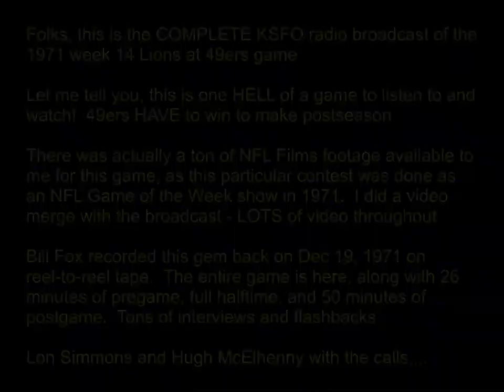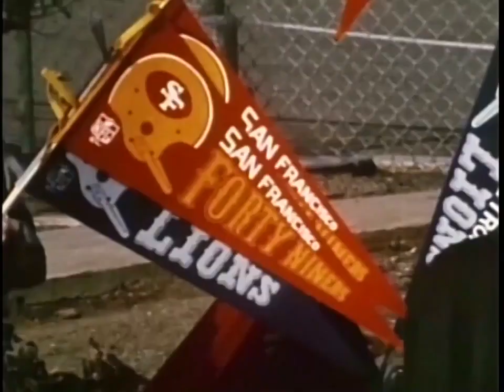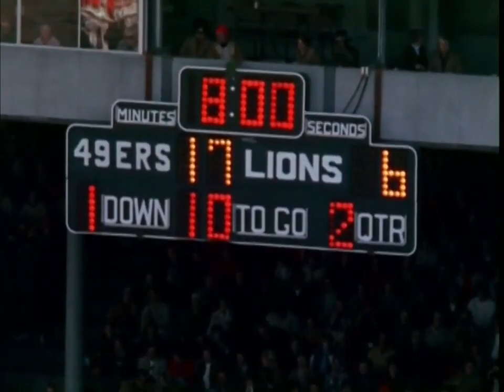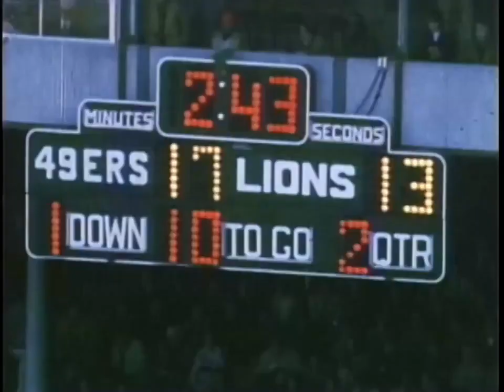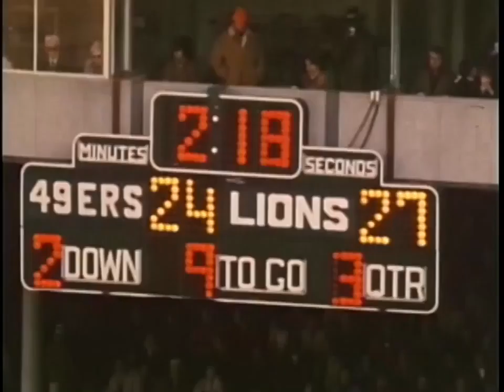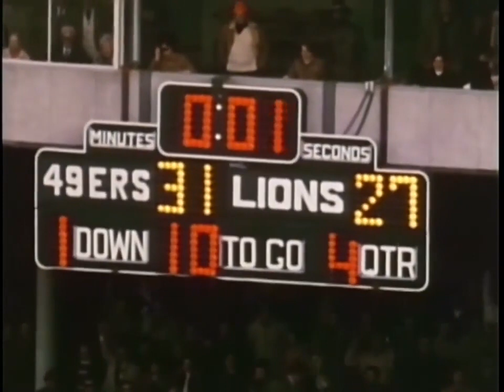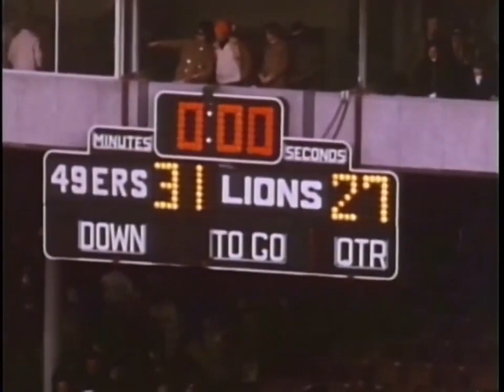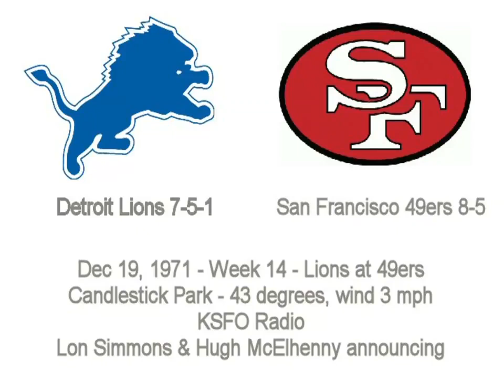1971 - Week 14 - Lions at 49ers - FULL GAME - Lon Simmons Radio/Video Merge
Originally uploaded by Dave Volsky.